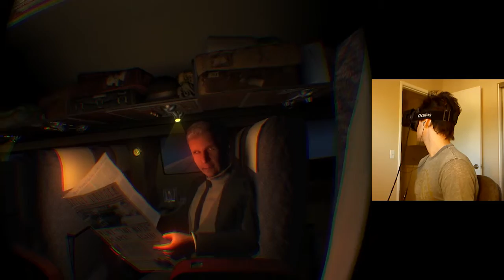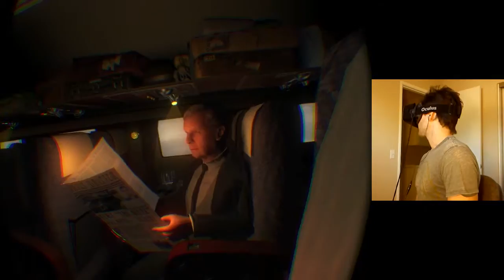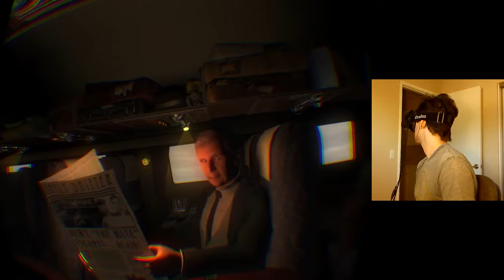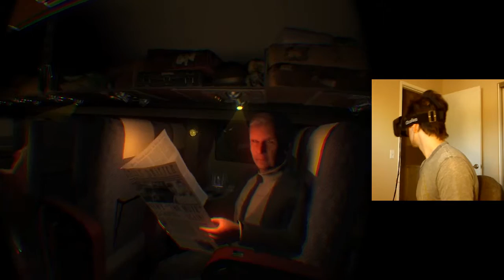Scary Flight in the Rift!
This is more of a VR movie. It does have some interactions that you need to do in order to progress so you don't die. It was pretty scary. Reminds me a lot of a episode in "Twilight Zone: The Movie". The episode was named "Nightmare at 20,000 Feet". I saw it a long time ago . This game is free on share.oculus.com. Play on Garth.